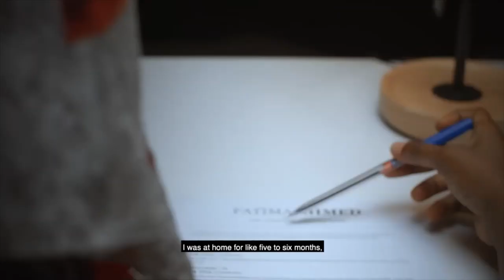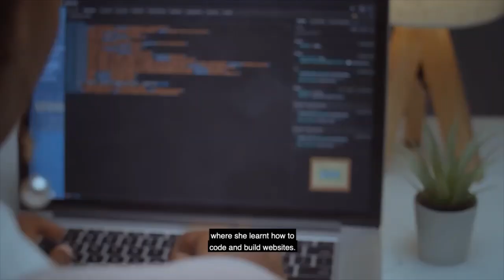Women Techsters Open Day March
Watch the third edition of the Women Techsters Open Day as our guest speakers discuss their tech journeys and share industry insights with attendees. It was an amazing and insightful conversation with Maritza Curry, Oluwatoyin Yetunde Sanni and moderated by Diwura Oladepo.

We also had Jeminat Muritala share her journey so far from her experience from the Women Techsters Bootcamp to acquiring the necessary skills as a UI/UX Designer.

Catch up on the replay here.